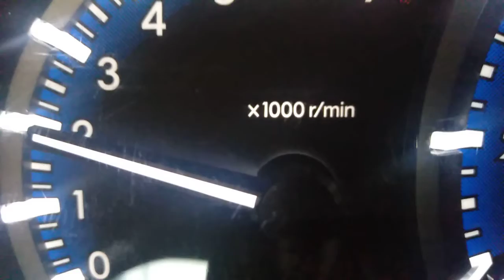mitsubishi grand jimli engine sound on revv like short2uk driving ford fiesta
00:00 Continue driving first numver
00:10 on bunp road sfx
00:11 continue driving
00:24 on bunp road sfx
00:27 continue driving
00:39 on bumo road sfx
00:45 continue driving sfx
00:53 on bunp road sfx
00:57 continue driving and thatsit